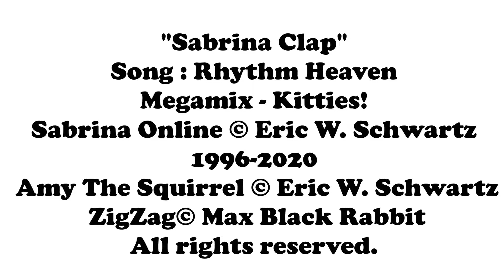Sabrina Clap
This Was Made To Make Time For The 5K Special, This Isn't The 5K Special!